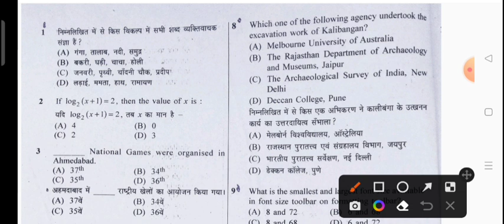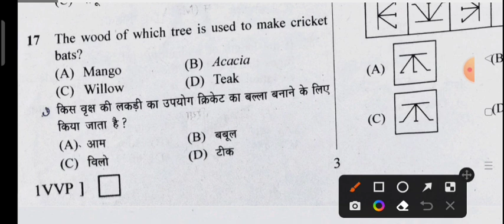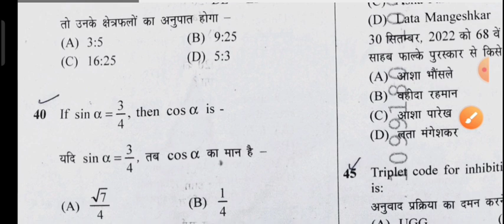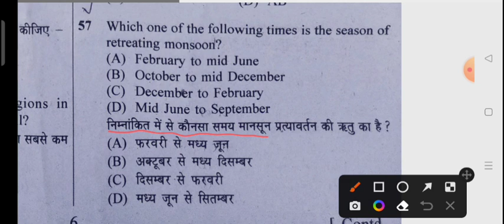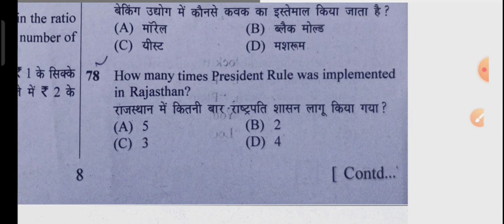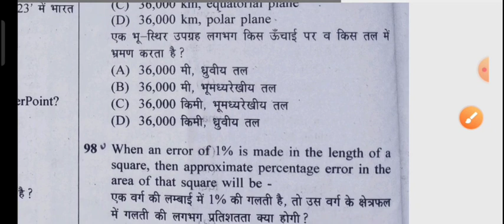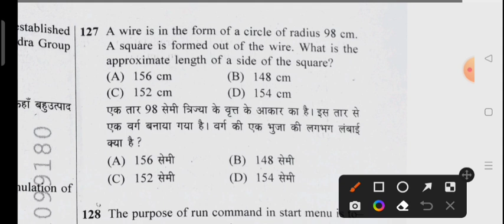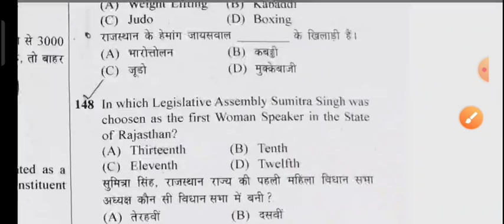CET 12th Level 4 February 2023 1st Shift Paper/CET Senior Secondary 4 Feb 2023 1st Shift Paper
Rajasthan CET 10+2 4 February 2023 1st Shift Paper/Rajasthan CET Senior Secondary 4 February Morning Shift Full Paper Answer